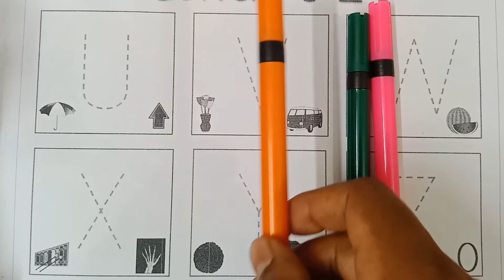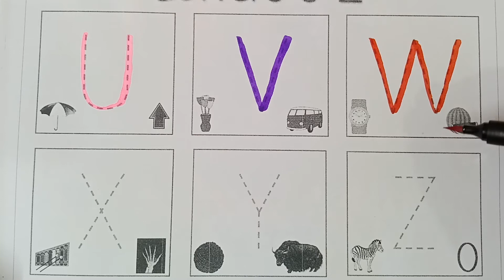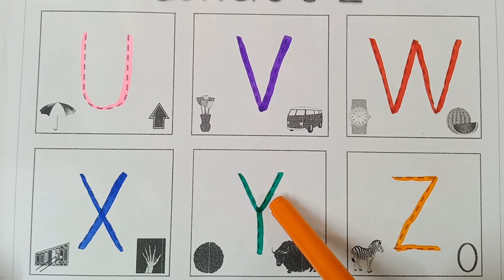Write to learn Letters for Children - Teaching Writing ABC for Preschool - Alphabet for Kids U - Z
Your query:

abc 123
color song
123 song
numbers song
abcd
abc song
abc
abcd abcd
a se anar
colour
colours name